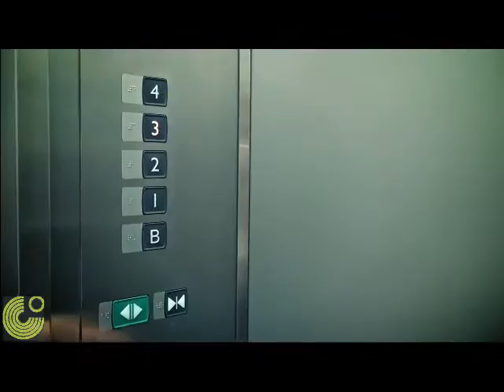Willkommen am Goethe-Institut Tokyo「ドイツ文化センターへようこそ」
Das Goethe-Institut ist das weltweit tätige Kulturinstitut der Bundesrepublik Deutschland und liefert ein umfassendes Deutschlandbild. In unseren Räumen im Deutschen Kulturzentrum in Aoyama Itchome in Tokyo können Sie sich über unser facettenreiches Sprachkursangebot und Veranstaltungsprogramm informieren und in der Bibliothek ihr Wissen über Deutschland vertiefen. Wir freuen uns auf Ihren Besuch!

ゲーテ・インスティトゥート（ドイツ文化センター）は、ドイツ連邦共和国の文化機関で、世界各地で文化活動を行っています。